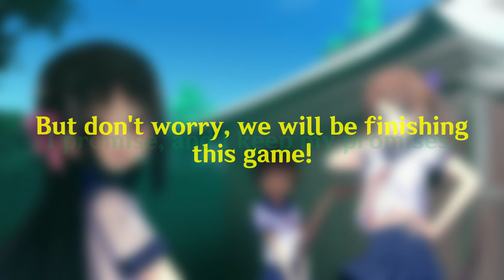I went to Tokyo as an exchange student...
Hello dear gamers, Yorkfield here! This time we are back for a new playthrough on this channel, we have here the first episode of Tokyo School Life, a visual novel released in 2015 by M2. It is about an exchange student arriving in Japan, hoping to date some waifus at school. Will I appreciate this game or not? Watch to the end to find out! Enjoy!

Hardware/Software I use for my videos :
128 GB iPhone 7
64 GB iPhone XR

Main desktop PC specs :
8 GB DDR4 RAM 3200 MHz
Windows 11 Pro
2 DVD-RW drives
WD Blue WD10EZEX 1 TB SATA III HDD

Main Laptop (Mitsubishi) specs :
16 GB DDR5 RAM 5200 MHz

Clarksfield PC specs :
2 GB DDR2 RAM
Windows XP SP3
DVD-RW drive
WD Caviar WD1600JS 160 GB SATA II HDD